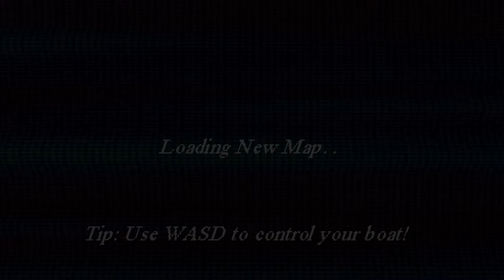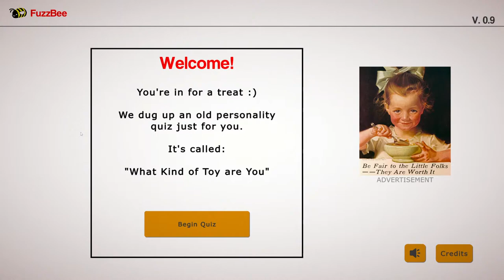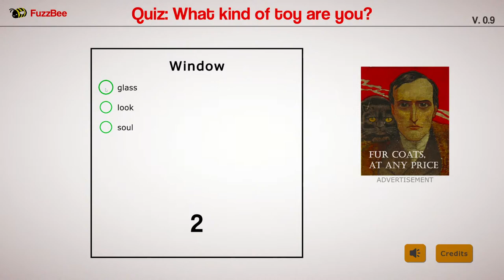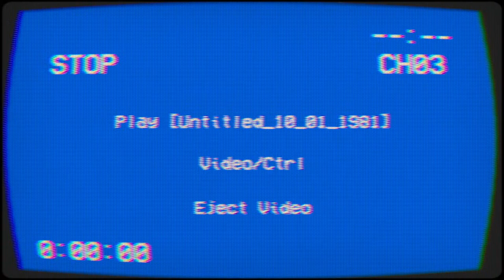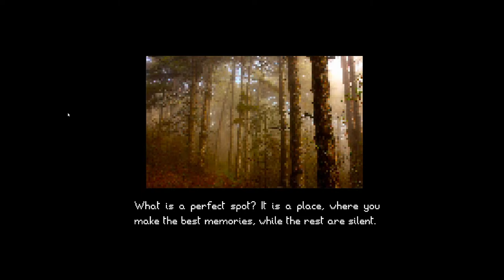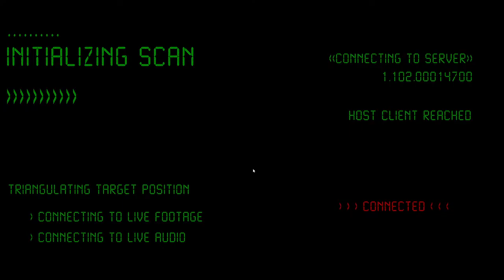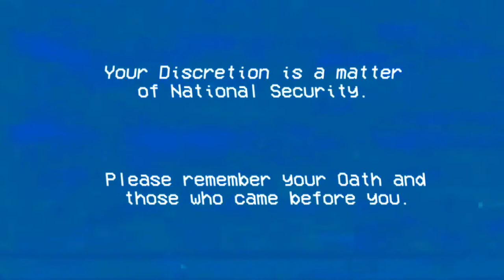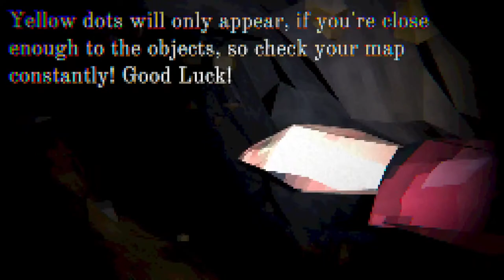Random Horror Games Live!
Come join me for a night of jumpscares and scary games, LIVE!